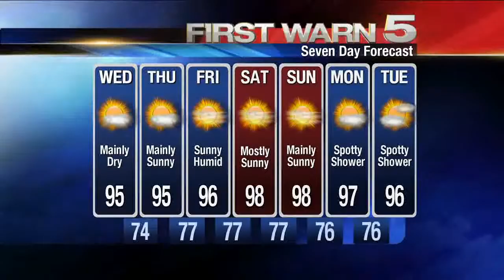KRGV CHANNEL 5 NEWS Update - June 4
Man on the Run after Traffic Stop - Home Damaged in Propane Tank Fire